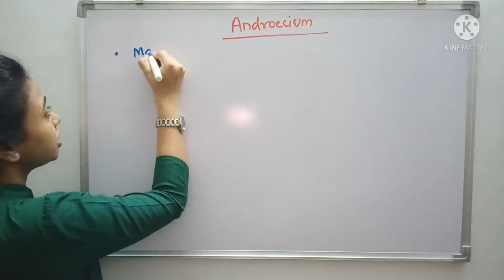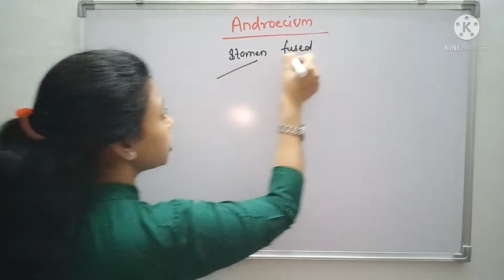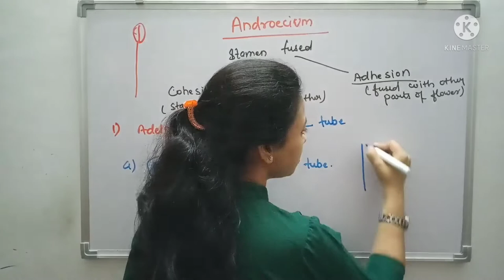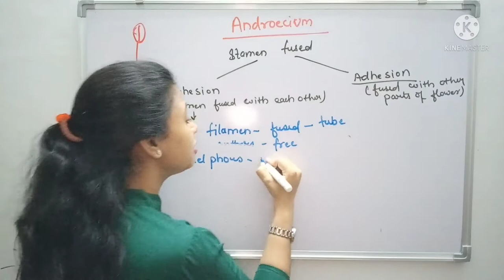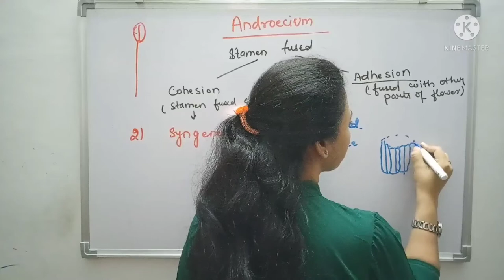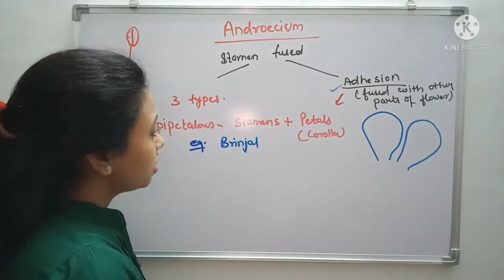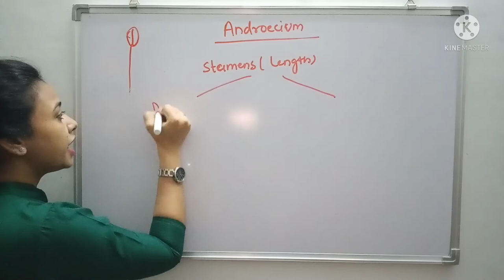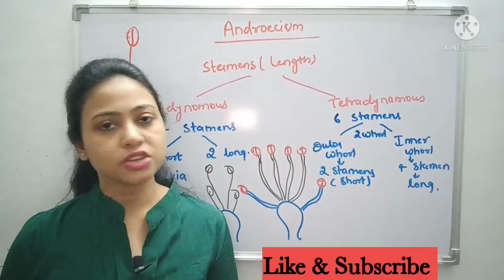Androecium | Stamens | Male Reproductive Part of Flower | Morphology of Flowering Plants | Class 11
Flower has four floral appendages which are following-
• Calyx
• Corolla
• Androecium
• Gynoecium
Androecium is the male reproductive part which is also called as stamens.
Stamens are made up of anther and filament.
Stamens are arranged in various forms/patterns which are discussed in detail in this lecture.